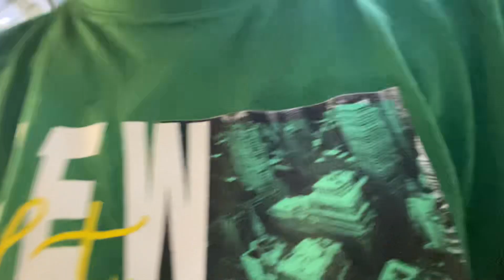Konkan railway journey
LTT-Kochuveli Express departure time 4:55pm
Shoot on iPhone 12